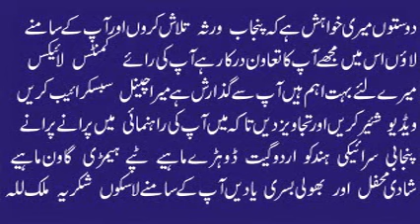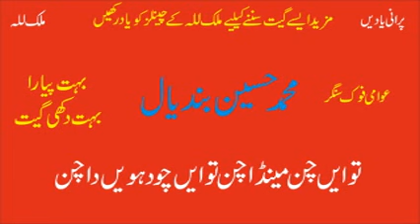To Ain Chan Menda Chan Choudvin Da 2 | Muhammad Hussain Bandial | Old Punjabi Saraiki Audio Song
To Ain Chan Menda Chan Choudvin Da Chan